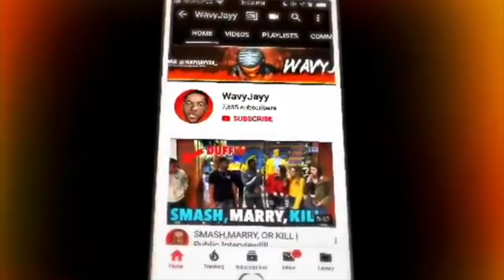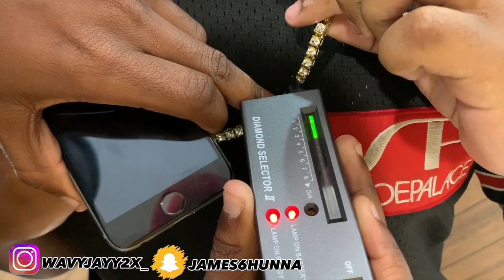TESTING STRANGERS DIAMONDS 🥶💎(MALL EDITION ) | PUBLIC INTERVIEW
In Today’s Video I Filmed A Public Interview Testing Strangers Diamonds Shout Out To KelandP For This Banger Man If Y’all Want A Part 2 Get This Video To 500Likes

Cop Y’all Some Drip @Duragwavey On Instagram They Have All The Drip You Can Get For A Affordable Price❗️Don’t Miss Out On These Good Deals Use My Promo Code waveyjayy” To Get 10% off Your Purchase Go Get Your Drip Now

intro song by - @r2rcam